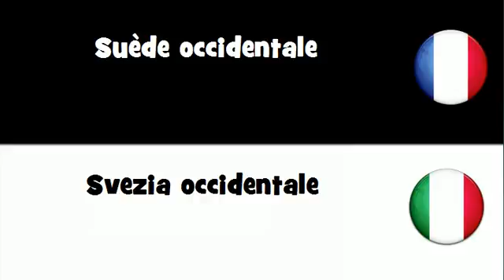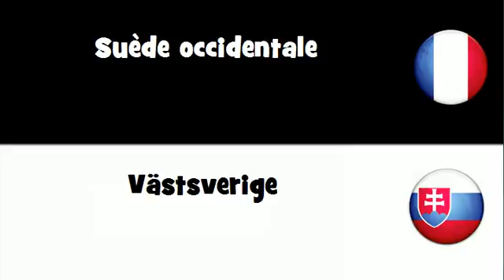Dites le en 20 langues # Suède occidentale